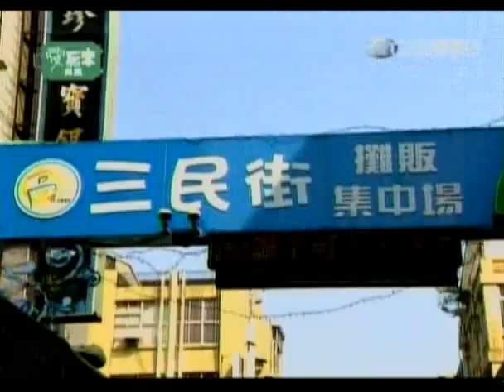2012.12.13-愛玩客吳鳳~好玩好吃全指南-1-吳申梅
【超級紅人來帶路】好吃全指南；
傳承三代好滋味，碳烤功夫不簡單；
40年老店好味道，料多味美真便宜；
【達人帶路】巷弄美食全指南；
50年便宜湯圓店，招牌麻糬好美味